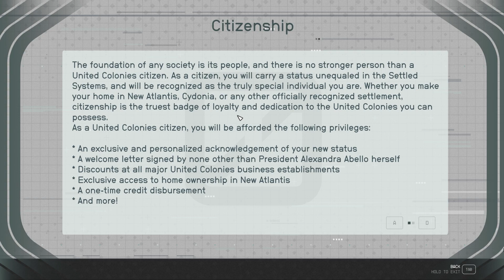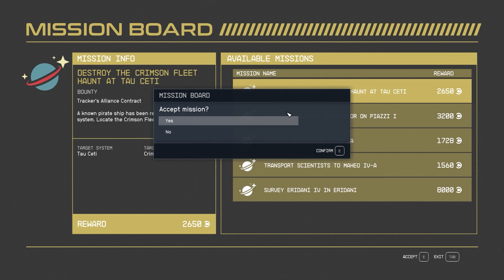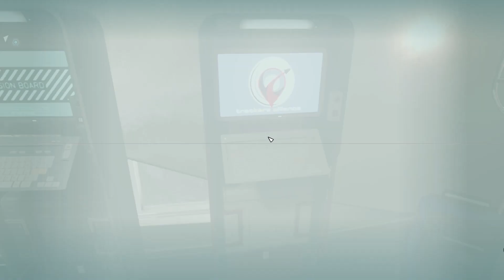Starfield - Part 3 "A Day Of Betrayal, Pickpockets And Coffee"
I think the most shocking here is that the game didn't crash.